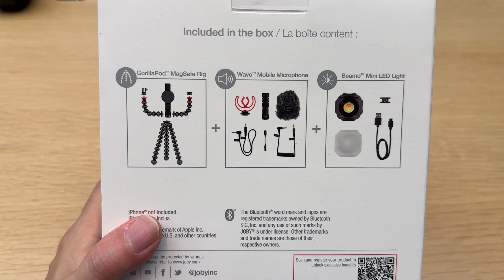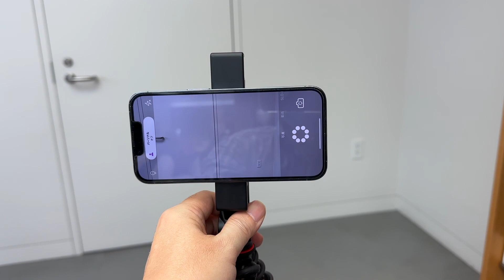JOBYのMagSafe対応ブイロギング キット「JOBY GorillaPod MagSafe Vlogging Kit」の紹介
JOBYの次世代インフルエンサー向けMagSafeマウント対応スターターキット「JOBY GorillaPod MagSafe Vlogging Kit」の製品紹介です。

MagSafe対応 グリップタイト マウント ゴリラポッド、ビーモミニLED、ウェイボ モバイルマイクロフォンの3つのJOBY製品で構成されています。